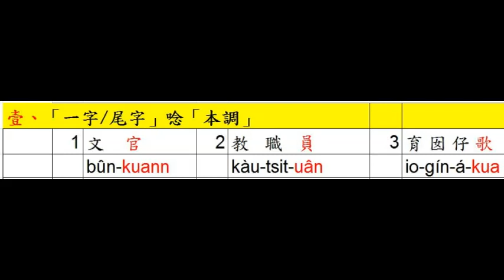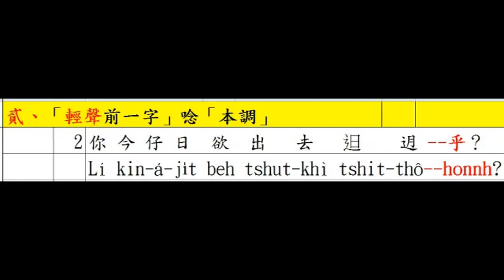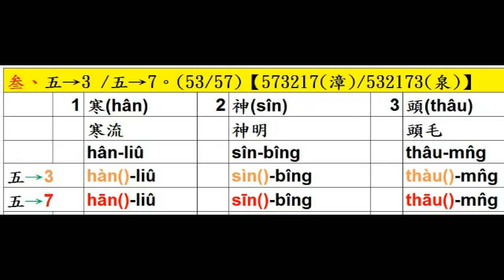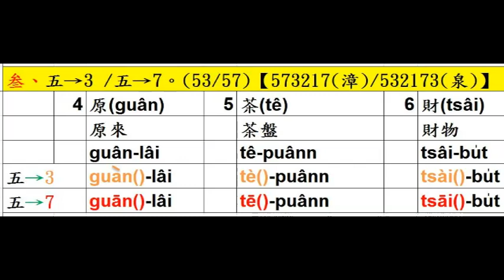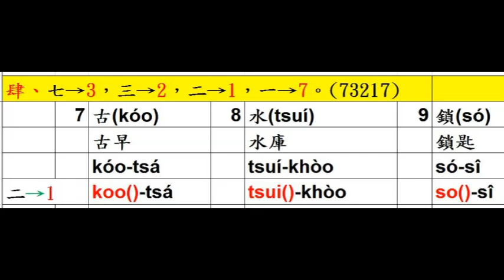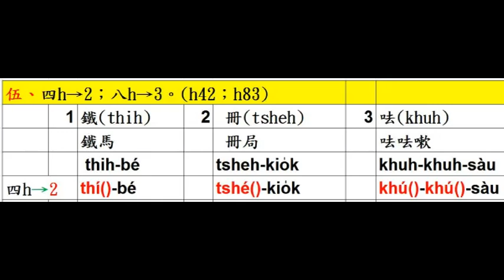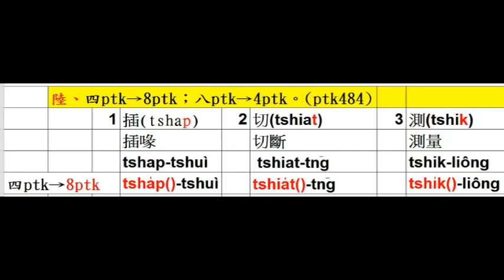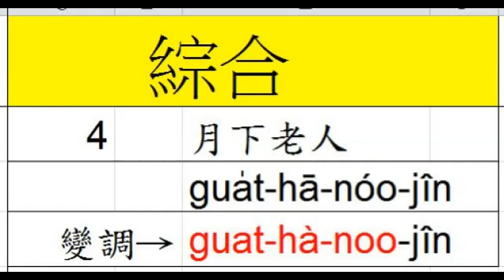第5課--教典台羅音標系列(5/5)--台語變調--自然變調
(5/5)--教典台羅音標系列(5/5)--台語變調--自然變調--第5課